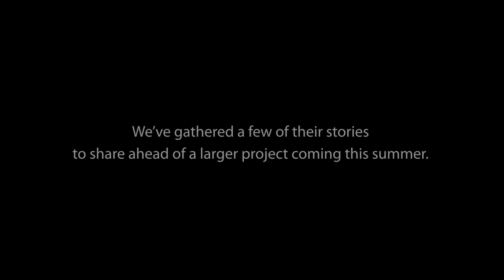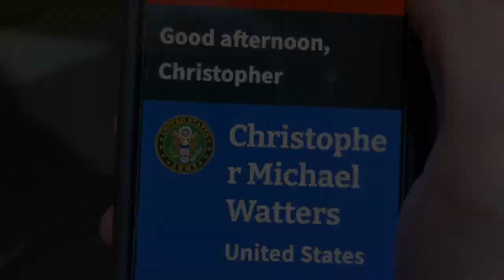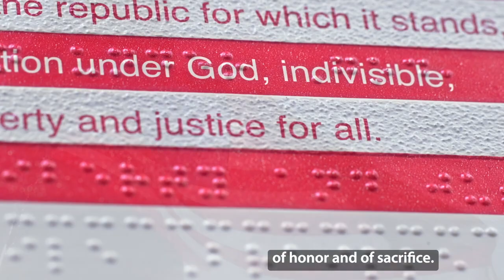Sneak Peek - Beyond the Uniform Trailer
VA Releases Beyond the Uniform Trailer

Uncovering Veterans’ stories and how digital services significantly impact their everyday experiences, the Department of Veterans Affairs (VA) Office of Information and Technology (OIT) debuted the trailer of Beyond the Uniform: Vets Driving VA Digital Solutions at the DigitalVA Expo.
This up-close glimpse showcases how Veterans are powering innovation at VA and revolutionizing the digital experience for all the Nation’s Veterans.